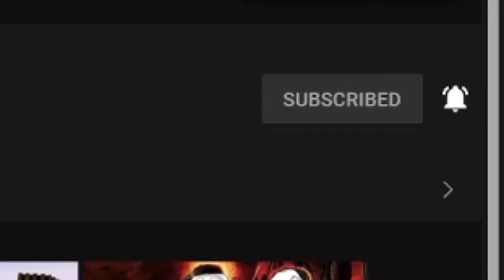Insane Comback!! PLAT 1 games Rocket League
I'll be uploading more great content.